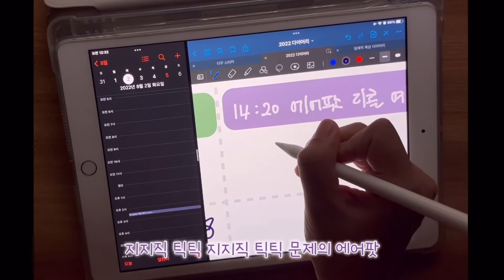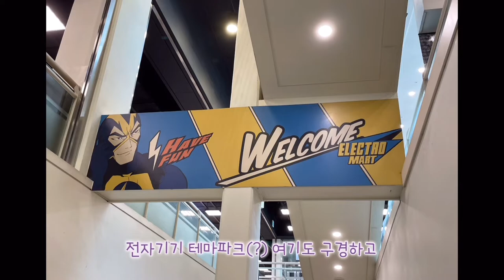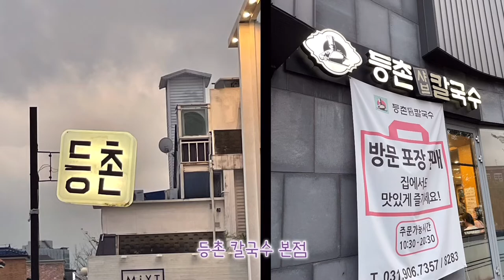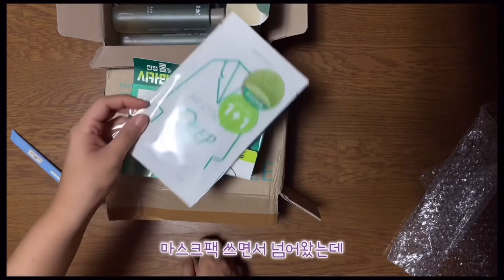vlogㅣ내가 만든 다이어리 내가 쓰기 ㅣ8월 일기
8월의 일상
이제 하반기 달력 배경화면과
내년 다이어리도 구상을 해봐야겠다...☆

(좀 만 더 쉬고...🤭)